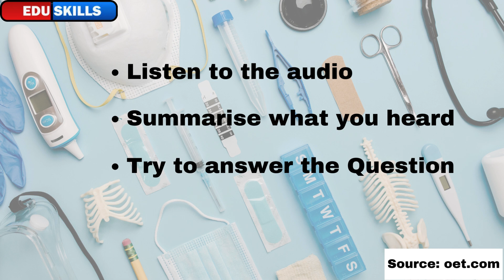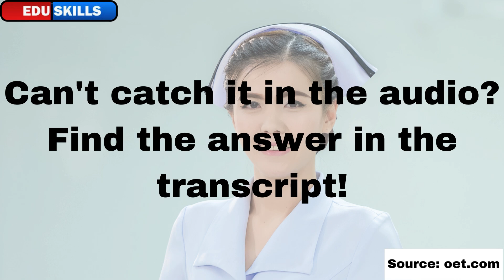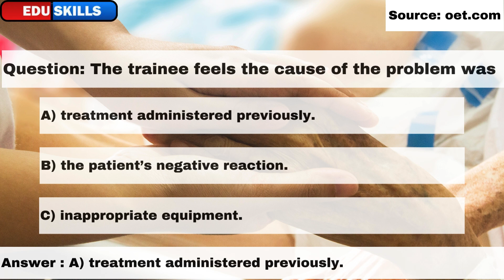Edu Skills OET: Listening Challenge - 2: OET Listening Made Easy